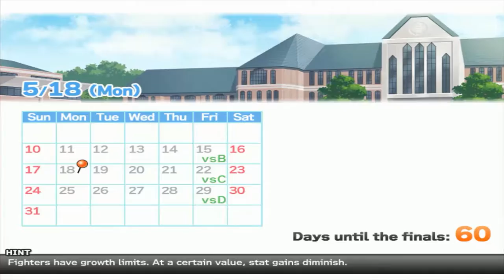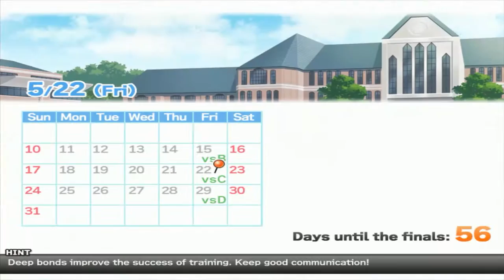Cherry Tree High Girls' Fight - Chacha wants Asuka's milk [Part 3]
Class is in session, and today we're getting ready to rumble! Buckle up for the high stakes 3v3 matches of Cherry Tree High! We are picking a team of three elite female warriors-in-progress to train up in a winner-takes-all card-based battle system! Let's climb to the top of the ranks!